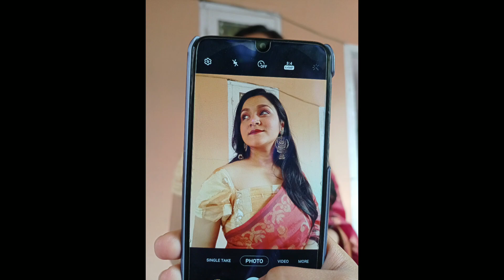Doing my Friend's Makeup😍//Blouse Design❤️//Make up Vlog//Spainy Arhi//Akangkhita//Violeena